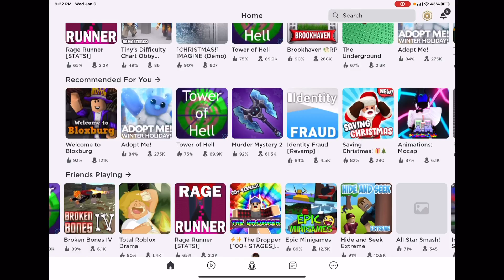RUGE RUNNER (I deleted Roblox)